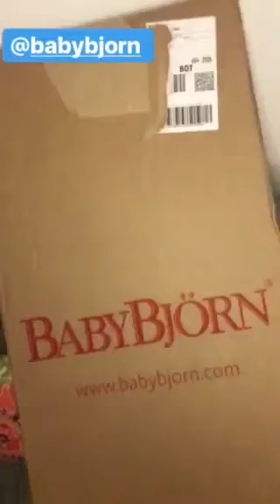Anna Kooiman's First Baby Delivery! BabyBjorn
Anna Kooiman's First Baby Delivery! BabyBjorn Can't wait for motherhood! So excited about this pregnancy and the little bub in my growing belly!